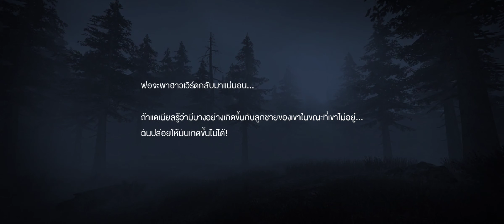Garena undawn ย้อนอดีต : นักโทษบทที่1